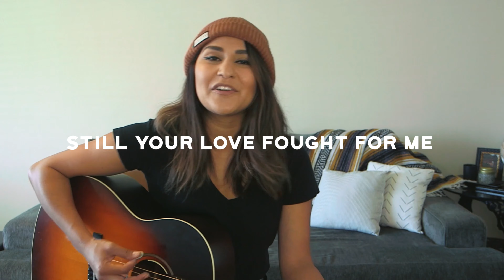In The Chaos | Devotional | Quimi Eaves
Our devotional series is filled with provoking thoughts, scripture, inspiration and music that we hope will encourage you in your journey. You are not alone. We are in this together.

Get the App: The Crossing CM

The Crossing Costa Mesa
2115 Newport Blvd

Service Times:
Saturdays 5:30pm